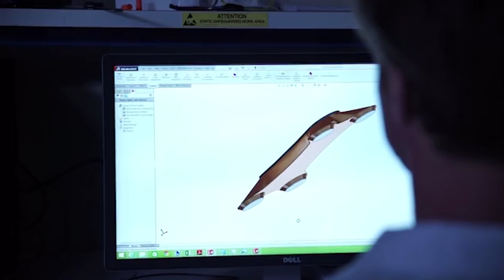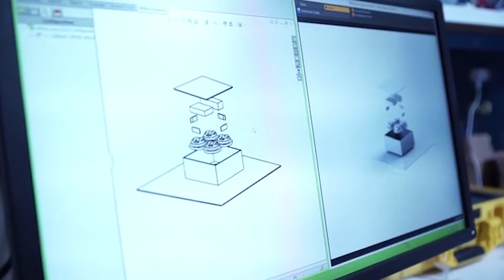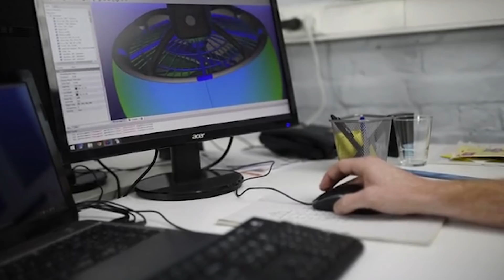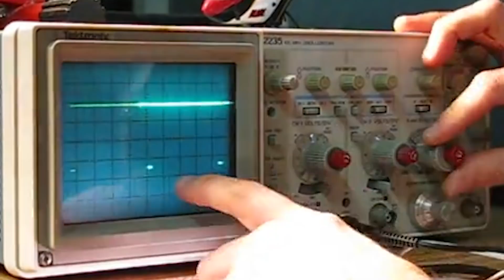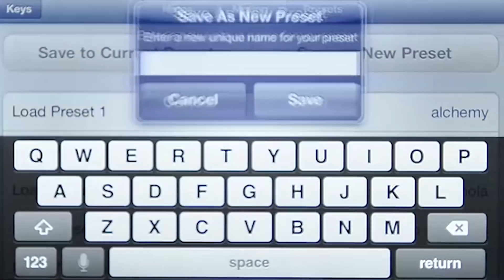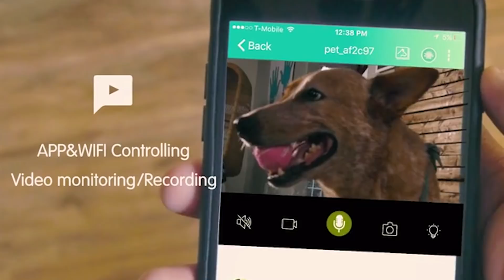10 ERFINDUNGEN, DIE EUCH UMHAUEN WERDEN